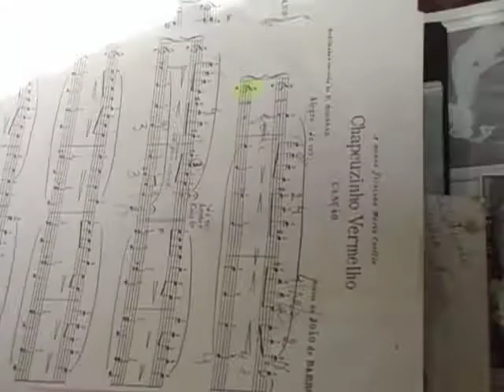MOV08978 CHAPEUZINHO VERMELHO CANÇÃO J BARRO PIANO DIGITAL YAMAHA P95S NICOLE MARIA